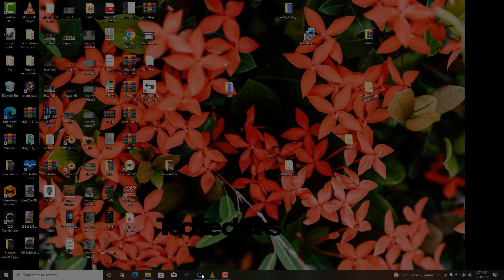crochet hat made in clo3ddesigner